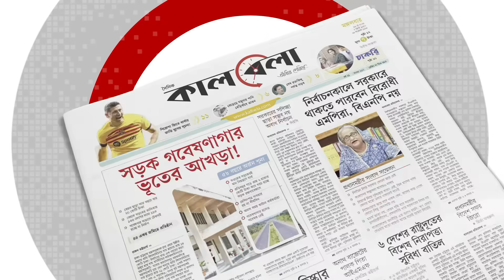ছেলের সম্পদ বাজেয়াপ্ত করলে করবে, কিছু আসে-যায় না প্রধানমন্ত্রীর | BD Prime Minister | US Visa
বাংলাদেশে গণতান্ত্রিক নির্বাচন প্রক্রিয়া যারা বাধাগ্রস্ত করবে, তাদের ওপর ভিসা নিষেধাজ্ঞা আরোপের পদক্ষেপ গ্রহণ করছে যুক্তরাষ্ট্র। যুক্তরাষ্ট্রের স্টেট ডিপার্টমেন্ট বাংলাদেশে গণতান্ত্রিক প্রক্রিয়া বাধাদানকারী ব্যক্তি ও সহায়তাকারীদের ওপর ভিসা নিষেধাজ্ঞা কার্যক্রম শুরু করতে যাচ্ছে। এর মধ্যে রয়েছে— আইনশৃঙ্খলা বাহিনী, ক্ষমতাসীন দল ও বিরোধী রাজনৈতিক দলের সদস্যরা। নিউইয়র্কে স্থানীয় সময় শুক্রবার বিকেলে বাংলাদেশের স্থায়ী মিশনে সংবাদ সম্মেলনে এ ব্যাপারে মুখ খুললেন প্রধানমন্ত্রী শেখ হাসিনা। ছেলের সম্পদ বাজেয়াপ্ত করলে করবে, কিছু আসে-যায় না প্রধানমন্ত্রীর | BD Prime Minister | US Visa